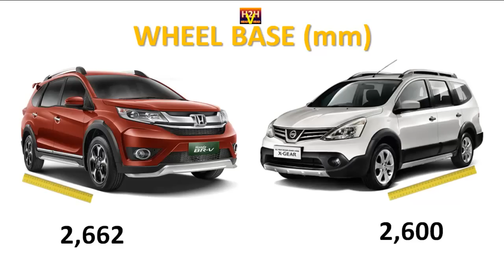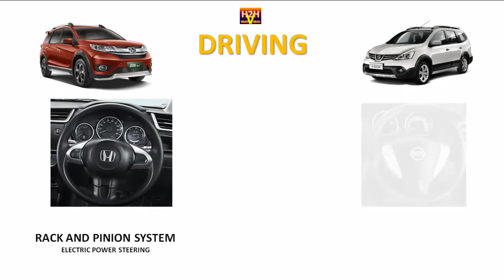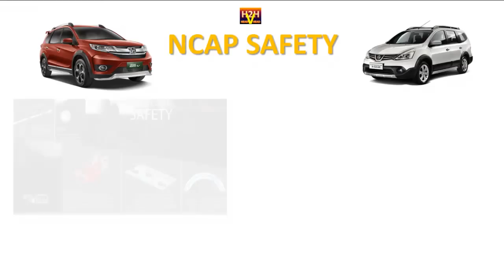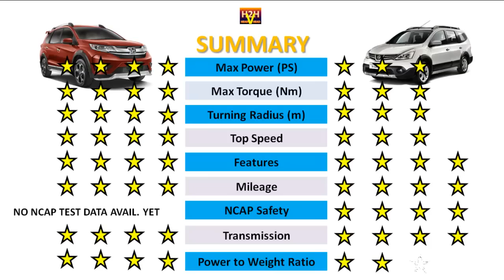H2H #53 Honda BR-V vs Nissan Grand Livina X Gear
Ladies and Gentlemen. This compact family carrier segment is what many asian family consider. After previous comparison of BR-V with Rush, this time BR-V would like to challenge the Grand Livina. Your choice is personal and might differ with others.
As always, the data presented herein was taken from the information available publicly and may subject to change without prior notice due to marketing strategy of car manufacturer. The spec may vary by country. Enjoy and Drive Safe!!!

Latest information from ASEANCAP BR-V with ESC awarded with 5 Stars.